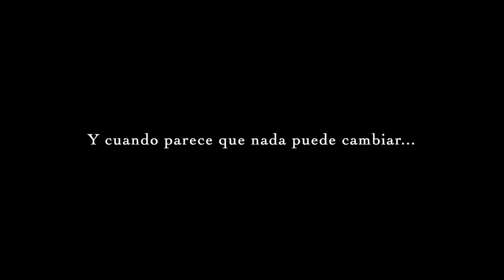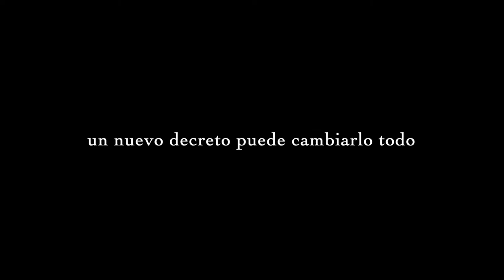TEASER OBRA DE TEATRO "AL CAER LA TARDE", GRUPO DE TEATRO CÁVEA X